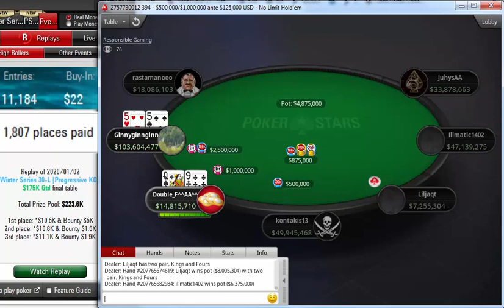Replay | Final table PokerStars Winter Series 30-L: $22 NLHE 8-Max Progressive KO $175K Jan 02, 2020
kontakis13
Liljaqt
JuhysAA
Ginnyginnginn
Replay | Final table PokerStars Winter Series 30-L: $22 NLHE [8-Max, Progressive KO], $175K Gtd Jan 02, 2020